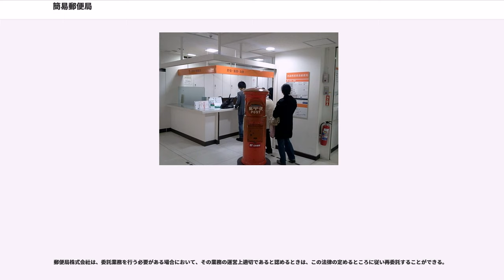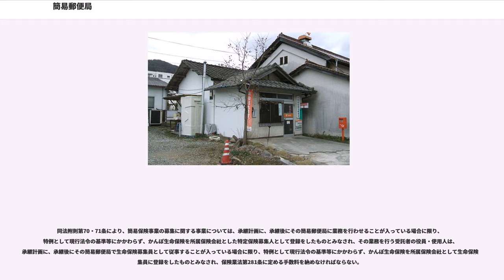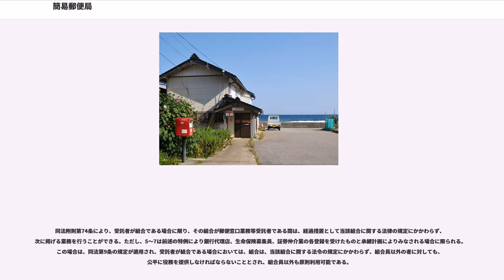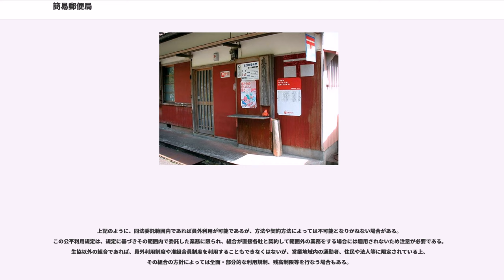簡易郵便局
簡易郵便局（かんいゆうびんきょく）とは、郵政民営化以前に郵便局の窓口事務を地方公共団体や組合、個人等に委託していた郵便局のことで、現在は日本郵便から委託された事業所を指す。

2007年（平成19年）9月までは、日本郵政公社（以下、公社という）が委託元となっていた。後述の問題から、簡易郵便局は郵政民営化実施前に廃止されるか、実施時に郵便窓口業務再委託業者、ゆうちょ銀行代理業者、かんぽ生命保険募集代理店またはこれらを兼業する営業所へ転換したが、業務内容や設置方法等が大規模に変わった。郵政民営化実施後も、実施前の簡易郵便局と同様の業務形態とする営業所は「簡易郵便局」の名称は継続して使用されている。簡易郵便局は全国に約4,000局ある。

郵便窓口業務再委託業者という名称は、法令や日本郵政グループ各社が公式に使用しているものではないが、後述の問題から適切な名称が公式に無いため便宜上これを使用する。

2012年（平成24年）5月に「郵政民営化法等の一部を改正する等の法律」（平成24年5月8日法律第30号）が公布された（完全施行は公布から1年以内）。この法律が完全施行されるとき、「簡易郵便局法」（郵政省・郵政事業庁時代）→「郵政窓口事務の委託に関する法律」（日本郵政公社時代）→「郵便窓口業務の委託等に関する法律」（郵便局株式会社時代）と変遷してきた昭和24年6月15日法律第213号の題名は、「簡易郵便局法」に復帰する。この新しい簡易郵便局法では、日本郵便株式会社から受託した窓口業務を行う施設を「簡易郵便局」という。

日本郵政公社化前の簡易郵便局法では、『本来、国が直接行わなければならない事務を、委託したほうが適切と認めたときにできるもの』とされていたが、公社化時の改正によって、『郵便局の窓口事務を委託したほうが運営上適切（経費節減・リストラ）であると認めたとき』という基準に変更された。利用者数や山間部、損益の有無はその基準とはされていなかった。

受託できるのは以下の者に限られた。

公社が、総務大臣認可基準にしたがって締結した。

郵政窓口事務の委託に関する法律施行規則（昭和24年7月14日郵政省令第7号）第2条により以下の通りであるが、公社は、業務の運営上支障があると認めるとき事務の全部若しくは一部を委託しないことができることとされていた。

団体取扱い、財形貯蓄を除く

受託事務に従事する者は、みなし公務員とされた。

農業協同組合・漁業協同組合・消費生活協同組合の事業・施設等の利用は、本来、組合員・准組合員に限定されるが、法律上受託者は組合員以外にも公平に利用させる義務があったので、組合員以外も普通に利用できた。

郵便切手・印紙の販売については、郵便切手類販売所等に関する法律（昭和24年法律第91号）による郵便切手類販売者とみなされた。切手類の販売に関しては、コンビニ等の売捌所と同じ扱いであり、受託者が公社から買い受けた物を販売する。一定期間分を後日支払うというような売り掛けではなく、また貯金の扱いも2件で数十円ということから受託者の負担が大きいという指摘があった。

改廃その他の情報は、その簡易郵便局局頭に掲示される他、公社のWEBサイト上に公表されていた。

郵政民営化により、簡易郵便局は次のように変わった。
郵政民営化による根拠法の改正の詳細は郵政民営化も併せて参照のこと。
根拠法は「郵便窓口業務の委託に関する法律」に改題された。これは郵便事業株式会社から郵便局株式会社への郵便窓口業務及び印紙の売りさばきに関する業務の委託並びにその再委託に関するものになり、郵便局について定めるものとなる。郵便貯金・簡易保険等事務については本法から削除された。
郵便局株式会社が、郵便事業株式会社から郵便局株式会社法で委託させられる範囲内の業務を、郵便窓口業務再委託業者に委託する方法（以下、再委託という）となる。

同法第2条により再委託される窓口業務は次の範囲である。

小包（ゆうパック等）は郵便法の郵政民営化時の同時改正により郵便物ではなくなったが、郵便物の引受に付随する業務なので、受委託できる。

同法第3条第2項により、地方公共団体は、地方自治法の規定にかかわらず、この法律の定めるところに従い、郵便局株式会社の再委託により委託業務を行うことができる。

第3項で、組合は、当該組合に関する法律の規定にかかわらず、この法律の定めるところに従い、委託事務を行うことができる。

第9条により、受託者が組合である場合に限り、上記の委託業務...